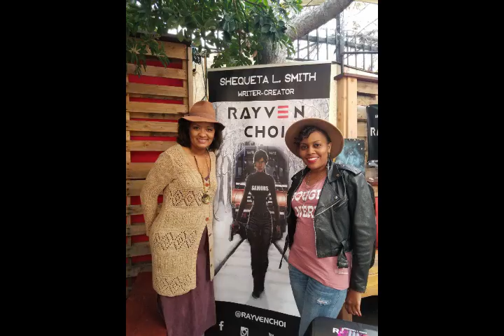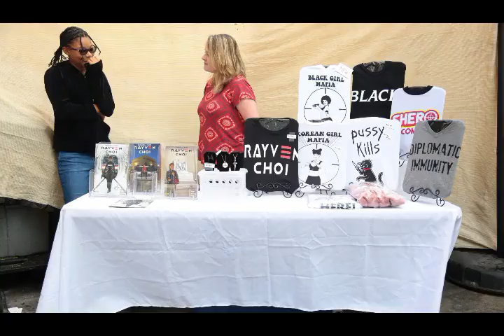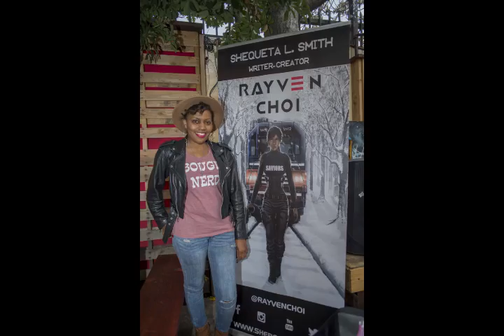SHERO COMICS BOOK RELEASE PARTY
A few fun flicks and video clips of our recent book release party for Rayven Choi Chapter #3. If you haven't checked out our Rayven Choi graphic novel series, you can find it on Amazon Kindle, iTunes, Comixology, Kobo or on our

Sign up for our newsletter on the website to stay updated for special events or upcoming comic conventions in your area.